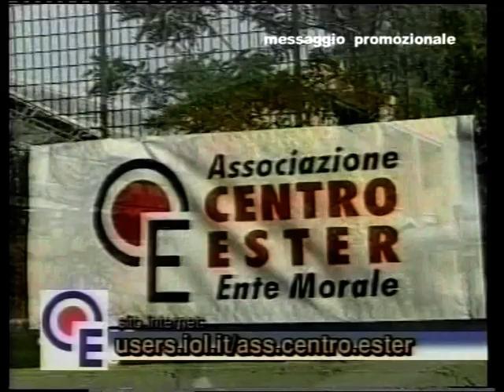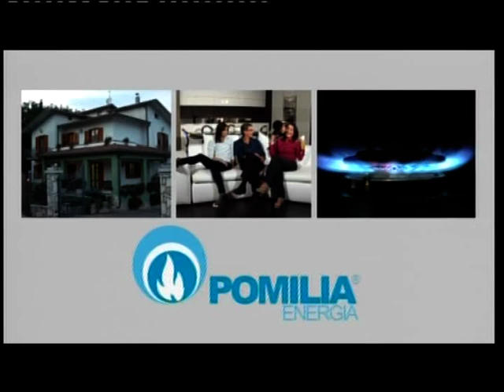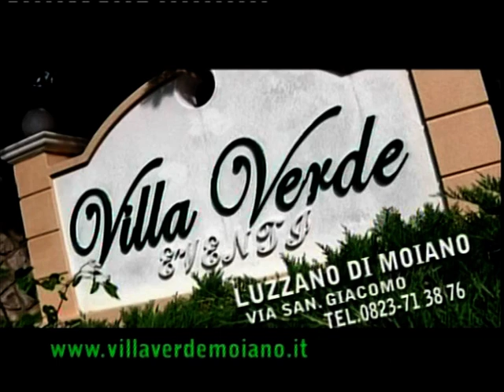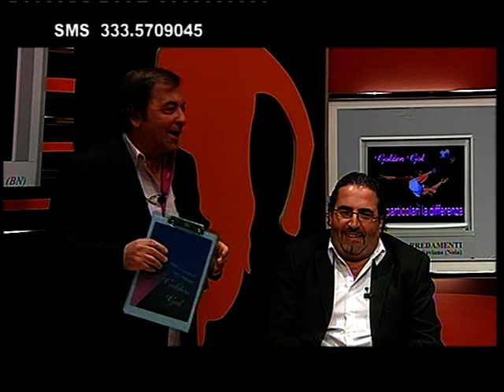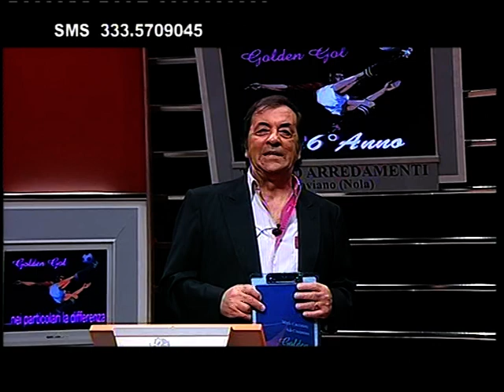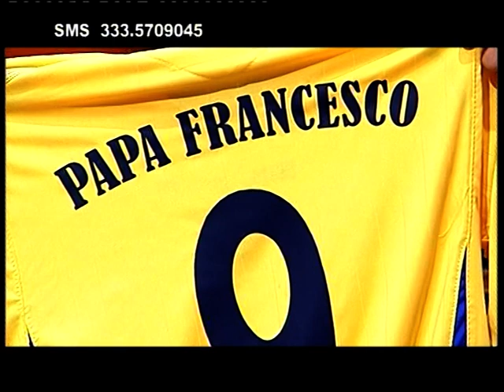GOLDEN GOL 1a PARTE del 26 Maggio ultima puntata stagione 2012/2013